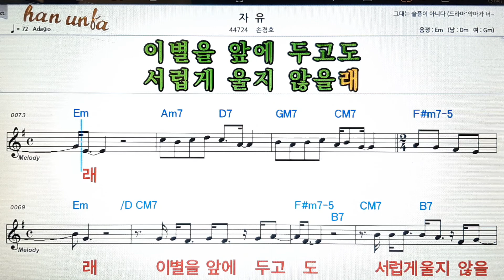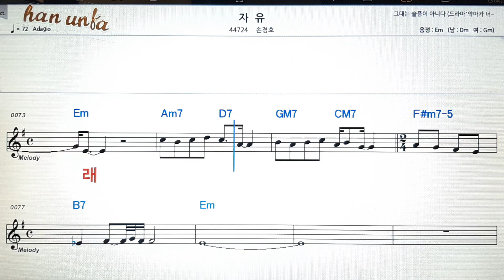💕Karaoke*Sheet Music*Chord*MR💋노래방 반주*기타 코드 악보*가라오케